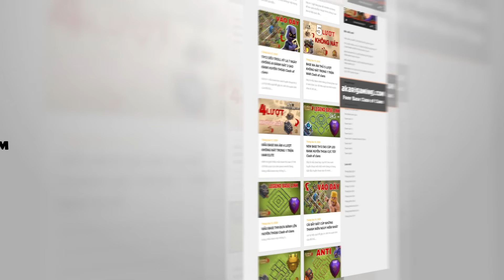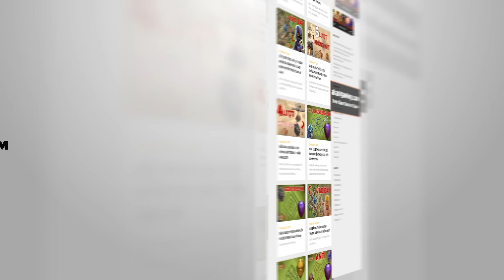Klaus Hỏa Cầu Đánh Combo Dị Xóa Base 1 Giây Clash of clans | Akari Gaming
Video Chapters:
00:00 Intro
00:21 NAVI Kazuma - Sui Lalo
02:48 Maddy - Zap Titan
05:56 pCastro - Zap Lalo
07:50 Qc Lalo
10:34 NAVI DIMA - Zap Electro Dragon
13:23 James - Qc Dragon
16:38 NAVI KLAUS - Fire Ball
19:13 Super Bowler Smash
21:54 NAVI STARS - Zap Lalo
24:06 Dragon